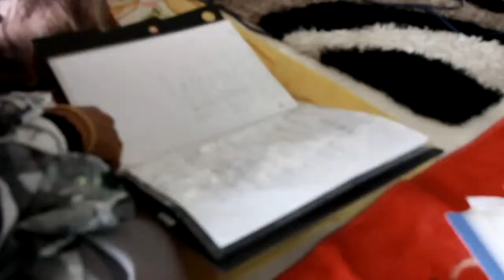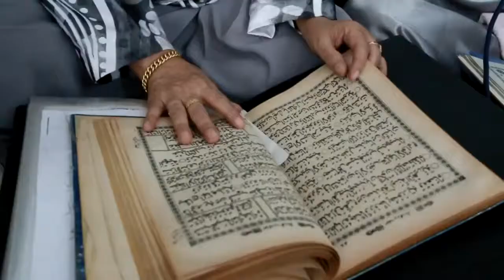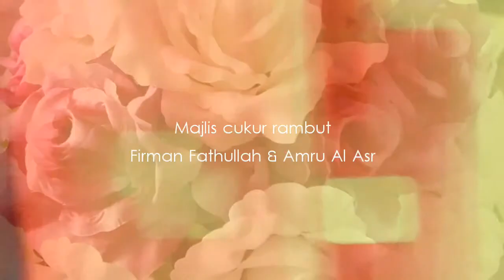Majlis cukur rambut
Produced by : Azmil Mokhtar